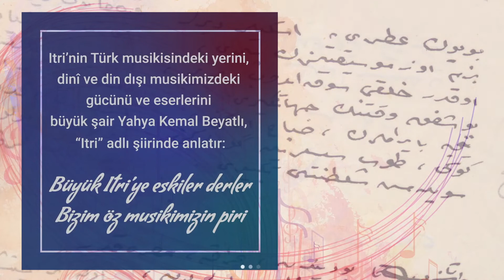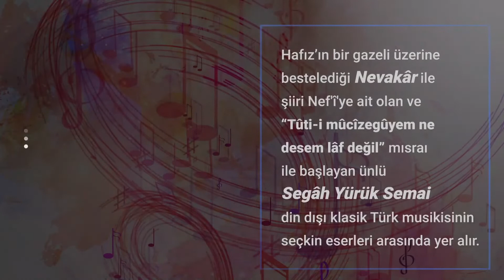Türk Musikisinin Eşsiz Dehası: Buhurizade Mustafa Itri Efendi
Besteleriyle klasik Türk musikisine yepyeni bir boyut kazandırdı. “Nevakâr”, “Segâh Tekbir”, “Salatı Ümmiye” ve “Segâh Yürük Semai” gibi unutulmaz eserlerin bestekârı.